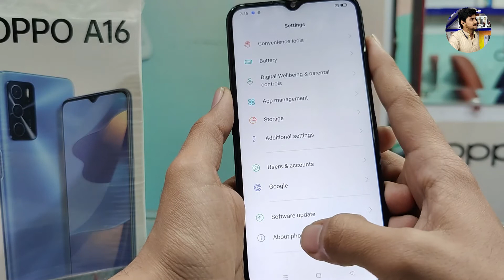Oppo A16 Unboxing | Oppo A16 Full Review First Look In Pakistan | Oppo A16 Price And Specifications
Video Music Credits:
Channel Name :

Song
Link
Artist
Jim Yosef